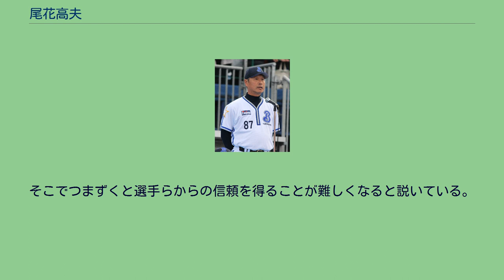尾花高夫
尾花 高夫（おばな たかお、1957年8月7日 - ）は、和歌山県伊都郡九度山町出身の元プロ野球選手（投手、右投右打）・コーチ・監督、解説者。
横浜監督時代や著書等、異体字を使った尾花 髙夫表記が使用されることもある。
次女はファッションモデルの尾花貴絵。
PL学園高校ではエースとして活躍したが、3年次の1975年には夏の甲子園府予選4回戦で初芝高校に敗れ、甲子園には届かなかった。
2年下のチームメイトに当時は外野手であった米村明がいる。
卒業後は1976年に新日本製鐵堺硬式野球部へ入社し、同年の都市対抗に出場するが、1回戦で河合楽器に敗れ、自身の登板は無かった。
入社直後に根本陸夫臨時コーチから指導を受け、投球練習を見た根本は「そんなフォームで投げとっては、早いボールも変化球も投げられん」と指摘した。
1978年ドラフト4位でヤクルトスワローズに入団。
1979年には先発陣の一角として起用され4勝9敗を記録。
1982年〜1985年まで4年連続2桁勝利。
1982年8月4日の対阪神戦と8月8日の対広島戦では、2試合連続で延長戦完封勝利（両試合とも延長10回、スコアは1-0）の珍しい記録を達成した。
1984年にもチーム最多の14勝を挙げる。
松岡弘の引退後は、チームのエースとして活躍。
1988年には開幕投手として巨人との開幕戦に先発し、東京ドームでのプロ野球公式戦勝利投手第一号となった。
1989年には通算100勝を達成。
1991年10月12日に同年限りでの現役引退を表明。
同年のシーズン最終戦（対広島）で引退試合が行われた。
先発投手としての起用が主だったが、制球力に優れていたことから、リリーフとして活躍することもあった。
一方で在籍中にチームの低迷期が重なった影響もあり、選手の駒不足から年間投球回数が200回を越えたのは6度、二桁敗戦を記録したのも6度、1986年から1988年は三年連続リーグ最多敗戦を記録した。
これは1956年から1959年に大洋の秋山登が記録した四年連続リーグ最多敗戦投手以来の記録で右投手では尾花以降これを越えた選手は現れていない(左投手では2014年から2016年にかけて阪神の能見篤史がタイ記録となった)。
特に、1982年は12勝16敗、1988年は9勝16敗であったが、いずれも防御率が2点台であり、打線によるRun supportが非常に低かった。
引退後はフジテレビ「ナイター中継/プロ野球中継&プロ野球ニュース」・ニッポン放送「ショウアップナイター」（1992年 - 1993年）→フジテレビ（1994年）解説者を務め、1994年11月1日にヤクルト入団当時の監督で、千葉ロッテマリーンズの初代GMに就任したばかりの広岡達朗に請われ、一軍投手コーチに就任。
1995年にはチーム2位の躍進に大きく貢献した。
1996年10月10日に退団が発表された。
ロッテ退団直後の同30日には古巣・ヤクルトに一軍投手コーチとして復帰し、野村克也監督の下、「野村再生工場の現場監督」として、1997年のリーグ優勝・日本一に貢献。
1998年10月13日に退団が発表され、同年11月4日には王貞治監督に実績を高く評価されて、ダイエー一軍投手コーチに就任。
親会社がソフトバンクとなった以降も職務を続け、在籍7年間でチームは5度のレギュラーシーズン最高勝率、3度のパ・リーグ優勝及び日本シリーズ進出、2度の日本一に輝いた。
2005年10月1日、「子供のこともあり、これ以上単身赴任を続けられない」との理由により、シーズン全日程終了後に退団することが発表された。
王監督は尾花の再就職先が決まっていないと聞き、自宅のある神奈川県横浜市から通えるようにと、巨人に直々に打診した。
同年10月24日に巨人の一軍投手総合コーチへの就任が正式発表され、背番号はホークス時代と同じ「87」に決まった。
2006年から2009年まで務め、継投や投手運営など、投手部門の責任者であった。
就任前年はリーグ最下位の4.80だったチーム防御率を、就任1年目の2006年には3.65、2007年は3.58、2008年は3.37と年々改善することに成功。